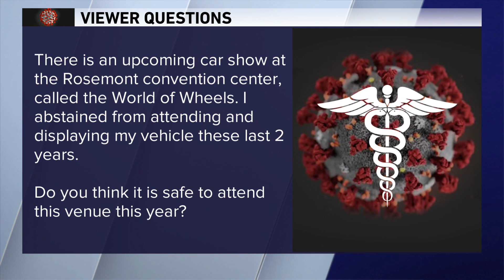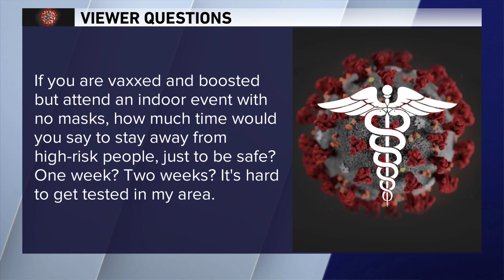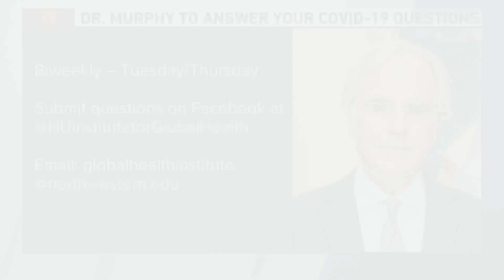'How long are omicron antibodies expected to last?' Dr. Murphy answers viewer COVID-19 questions 1/3